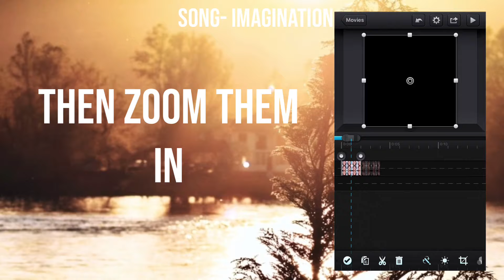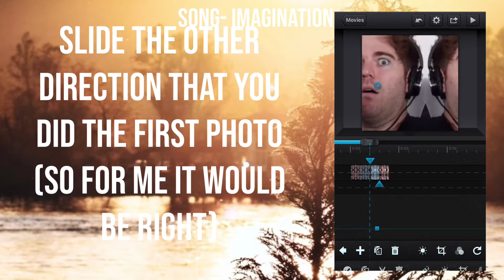How To Do A Slide Transition On CC/CCP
So guess who got on punishment... me! But it's okay bc I'm off now. Anywho, bye!!